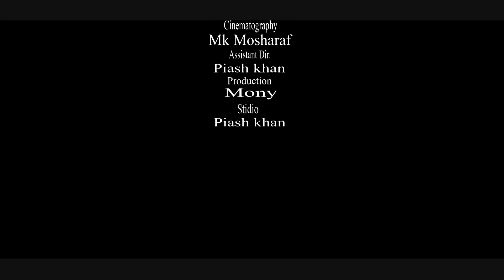Porokia | Bangla Educational short film | RA Entertainment